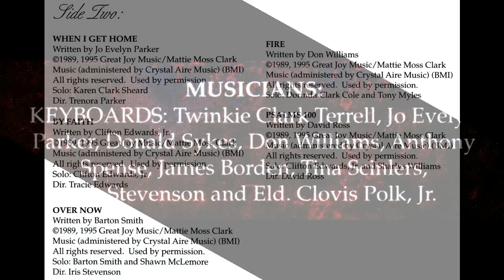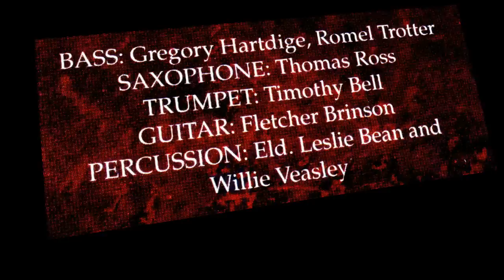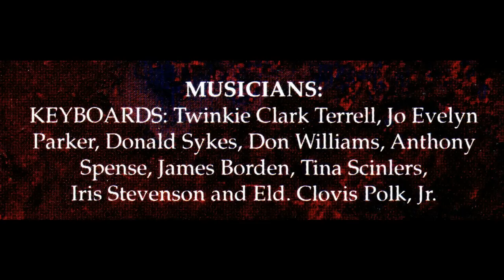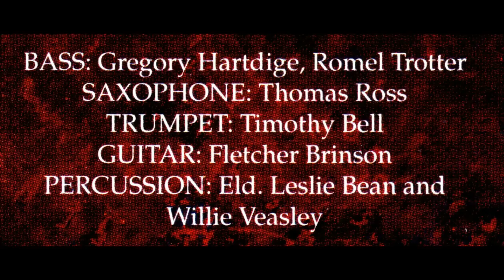"Fire" (1989) Dorinda Clark Cole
This is track 9 from the 1989 album entitled "Mattie Moss Clark Presents Tony McGill & The Southern California Holy Gospel Feast".

Lead by Dorinda Clark Cole and Tony Myles
Organist: Don Williams
Written by Don Williams